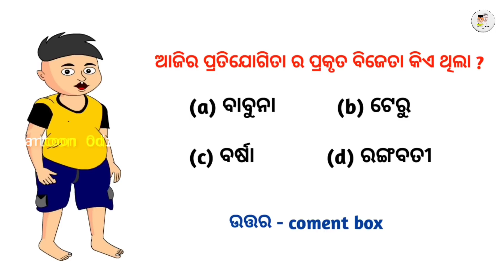Rangabati Babuna /tunguru bhala stadium/ Babuna comedy part - 34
best cartoon video
new cartoon video 2022
babuna comedy
new Odia comedy cartoon
new funny cartoon
cartoon cartoon
cartoons
funny video
comedy video
jokes

Editor - Biswa,nira&Bapu
STORY BY - Bapu Bhai
VOICE - Monali,Tapu,Bapu,Biswa,nira&kandhei

.===..copyright guidance. == .

Instagram I'd -

ame use karu thiba
kichhi product link -
computer monitor